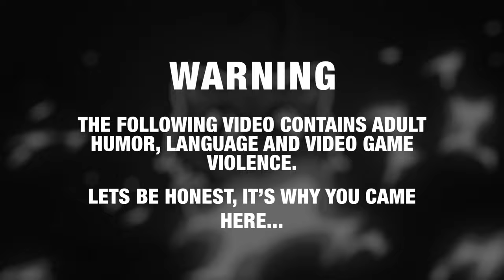GTA 5 Roleplay - ARP - #977 - Detective Julie's Undercover Jail Break!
Julie pretends to be a detective to break into jail... why? So she can go back for a friend. Will she get away with her latest caper?